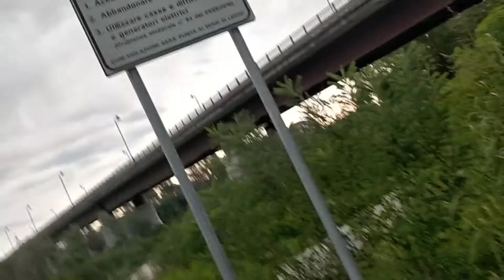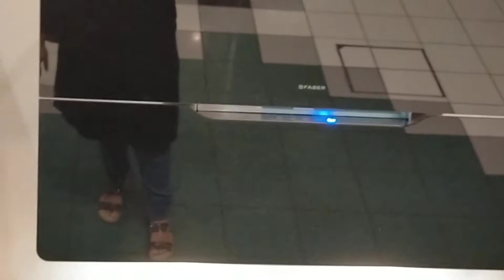Cotir dine ghurte jai